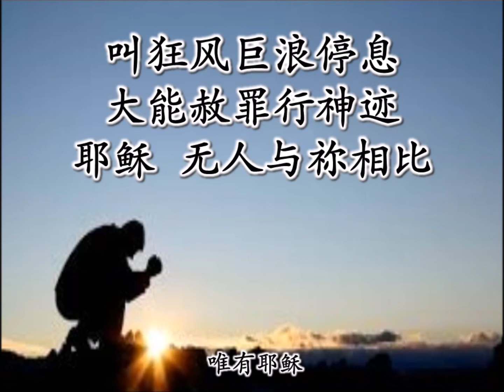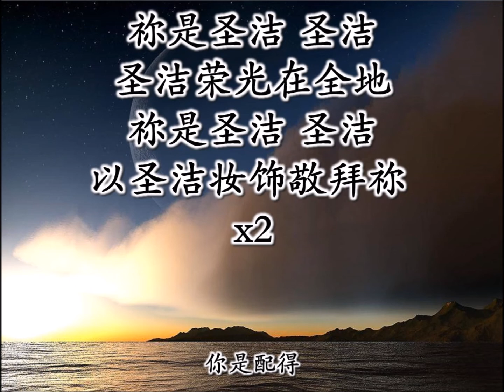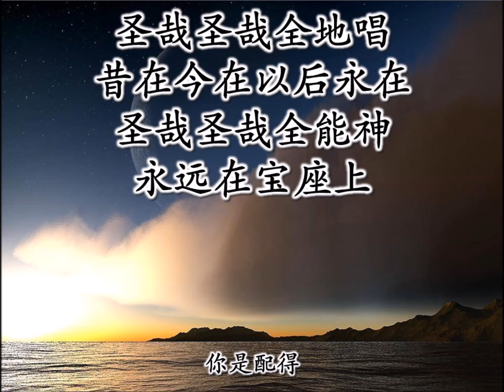唯有耶稣 / 祢是配得 伴奏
赞美之泉
相信有爱就有奇迹